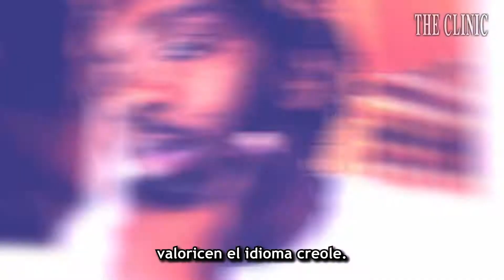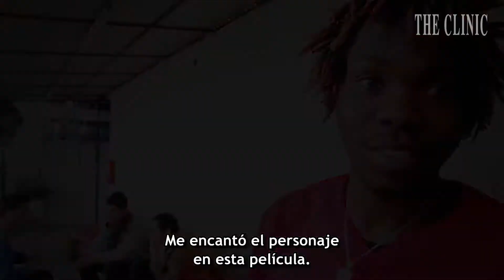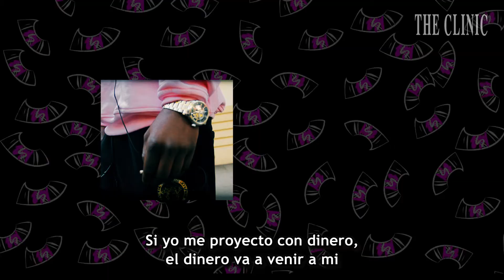♛ PERFILES The Clinic: CM Fresh {trap haitiano}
A sus 24 años, Midelson Ceresier es uno de los más jóvenes exponentes del trap haitiano made in Chile. Llegó al país hace dos años, período en el que trabajó en la construcción, escribió canciones y perdió a su madre. Hoy, con dos sencillos publicados bajo el nombre de CM Fresh, Midelson es considerado un pequeño trap star en la escena urbana chilena. Consciente –quizás demasiado- de cómo se debe construir un mito, Midelson no mide sus propias ambiciones. "No me importa que los artistas haitianos en Chile no me reconozcan, yo sé que soy el mejor de aquí. Y ellos lo saben”, dispara.